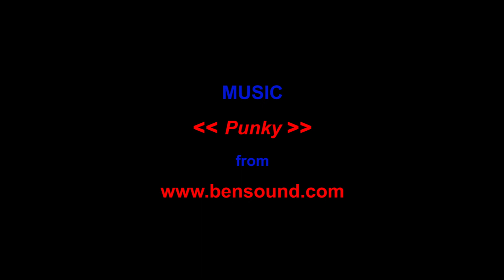Avatar s1e15 - "Bato of the Water Tribe" - Reaction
Possibly the best episode so far?!?!

If you want to watch this reaction without the episode being annoyingly translucent, here's the original cut on vimeo